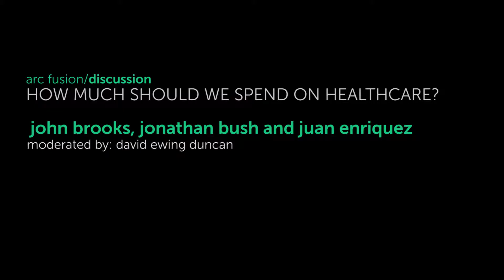Arc Fusion Dinner Discussion – Boston, MA October 22, 2015